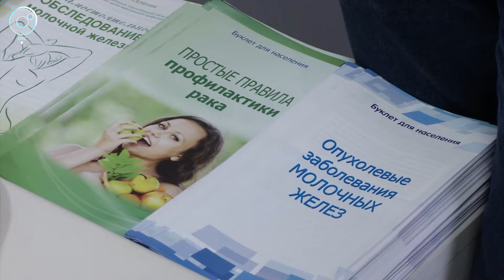Акция "Розовая ленточка" прошла в Новосибирске